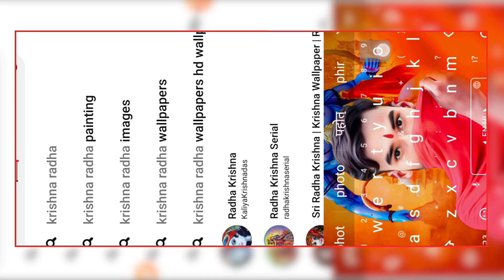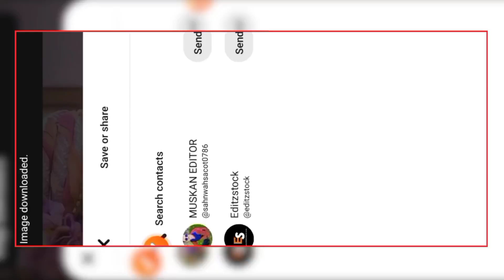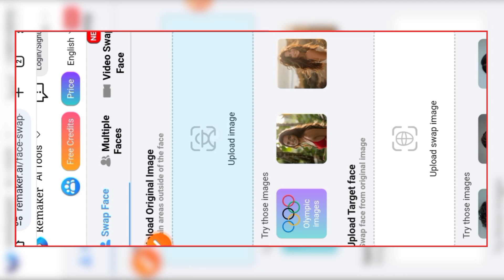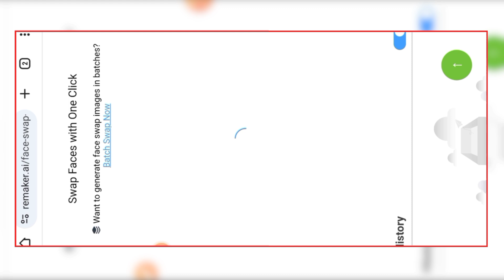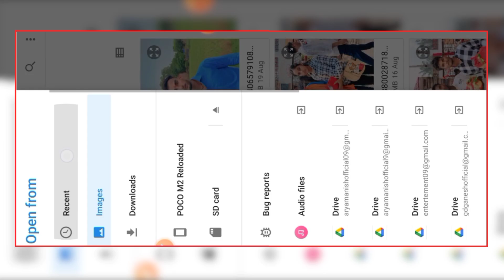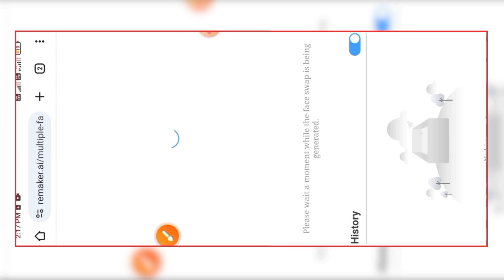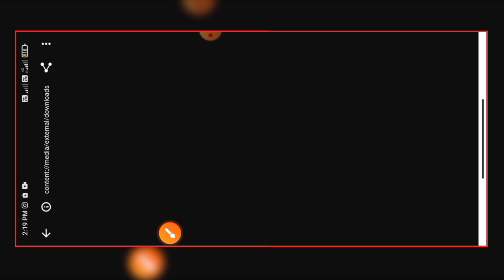Shree krishna Janmastami Ai Photo Editing | Janmastami ai image editing | ramekar ai photo editing